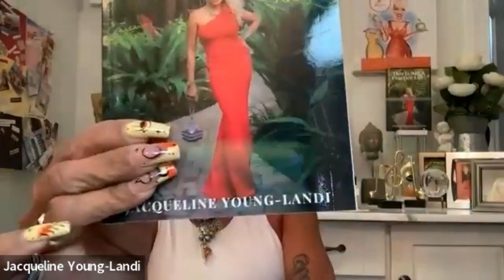Looks DO Matter